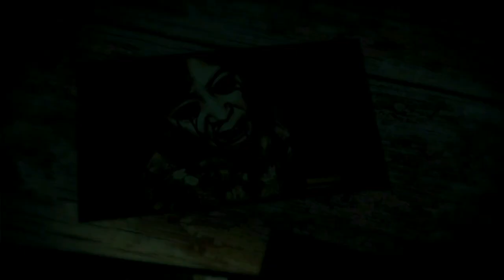Dead Space 3 (Gameplay en Español, Ps3) Capitulo 2